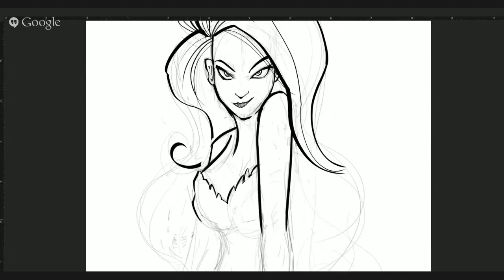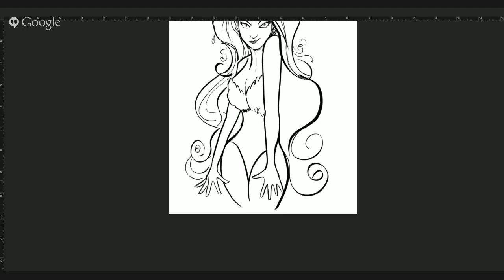LEN PERALTA: Speed Painting - Ivy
Watch me draw a morning warm up of Poison Ivy. Tools used: Photoshop Wacom Cintiq 22.